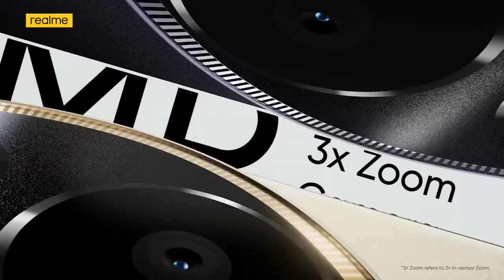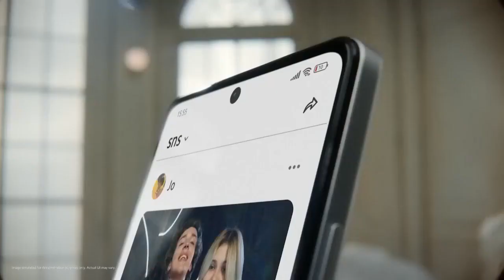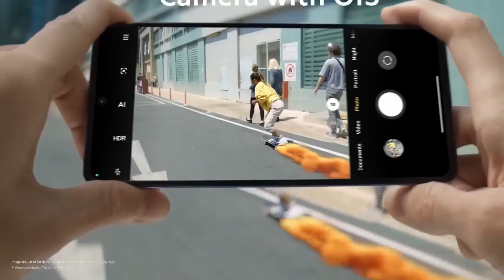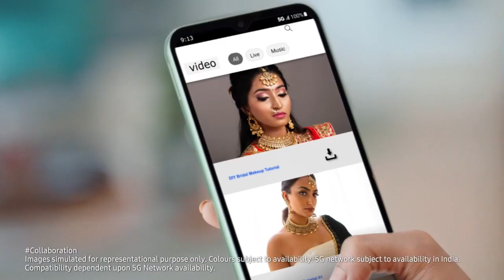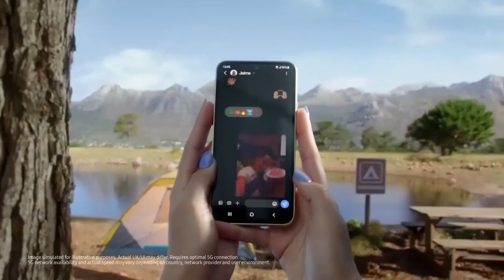🔥 Best Phone Under 17000 in Flipkart Big Billion Days Sale. Best Camera Phone Under 17000.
Best phone under 17000 in Flipkart big billion days sale
Best 5g phone under 17000 in Flipkart big billion days sale
Best phone under 17000 in Amazon Great Indian festival sale